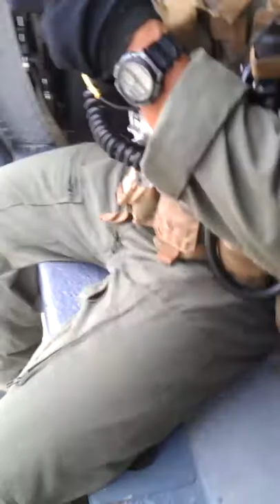HH-60G PAVE HAWK STARTING UP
Starting back up after a fuel stop in Key West (Boca Chica NAS), Florida.